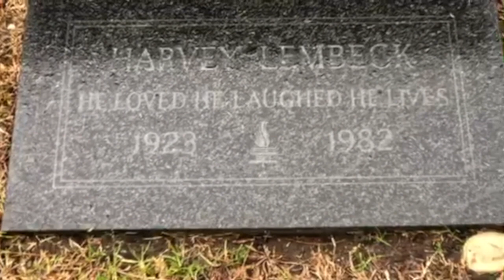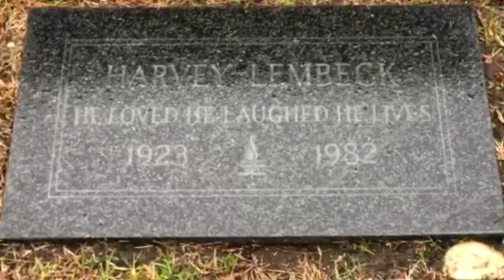Harvey Lembeck's Grave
Harvey Lembeck (April 15, 1923 – January 5, 1982) was an American comedic actor best remembered for his role as Cpl. Rocco Barbella on The Phil Silvers Show (a.k.a. Sgt. Bilko , a.k.a. You'll Never Get Rich) in the late 1950s, and as the stumbling, overconfident quasi-outlaw biker Eric Von Zipper in beach party movies during the 1960s.